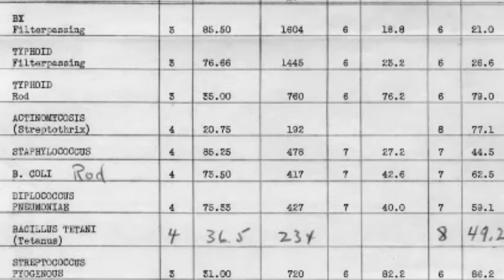How to use Electricity to Kill Germs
We have all seen a singer break a crystal goblet by singing its resonant frequency. The same can be done to many common germs. Over the past century many scientists like Nikola Tesla, Royal Rife, Georges Lakhovsky, Bob Beck, and Hulda Clark have conducted extensive research charting frequencies that target parasites, bacteria, and viruses. These frequencies cause no pain or electrical shock to us, but you can bet those germs feel it!